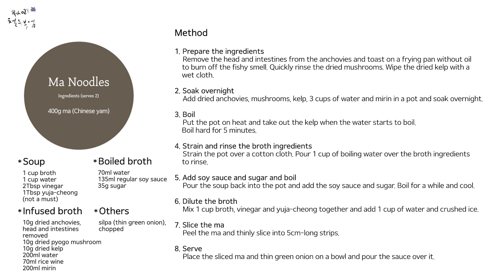(ENG) 왕초보를 위한 기초 요리 시리즈 위장에 좋은 상큼 아삭 여름다이어트보양식,마소면 Ma Noodles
아삭거리는 식감을 가진, 산에서 나는 장어라는 별명을 가질만큼 영양이 풍성한 마를 소면으로 만들어 장국을 부어 먹는 마소면. 속이 아주 편하고, 식감도 좋고 무엇보다 다이어트까지 되는 보양식입니다. 입맛 없는 날, 다이어트가 필요한 날 한 번 만들어 즐겨보세요. 장국은 한꺼번에 많이 만들어두고 한달 넘게 사용해도 되니까, 마를 쓱쓱 채 썰어 언제든지 해드세요. 너무 쉬워요

*영상은 매주 목요일 업로드 됩니다

* 좋은 레시피로 좋은분들과 멋진 시간 즐기세요

* 궁금한 부분 댓글도 언제나 환영합니다.